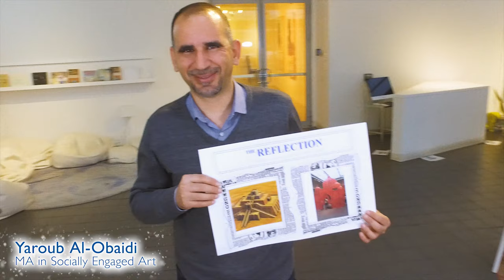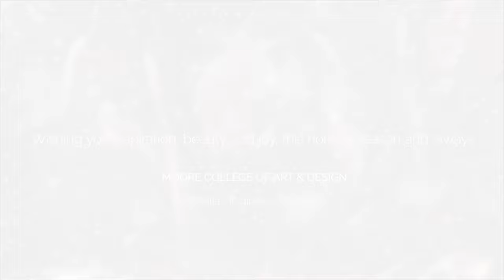Happy Holidays from Moore College of Art & Design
Moore College of Art & Design wishes you inspiration, beauty and joy, this holiday season and always.

Watch our 2018 holiday video card, featuring Moore students of many ages and creative talents.